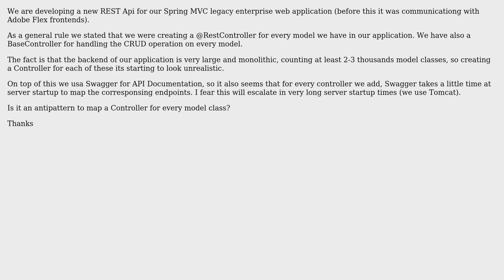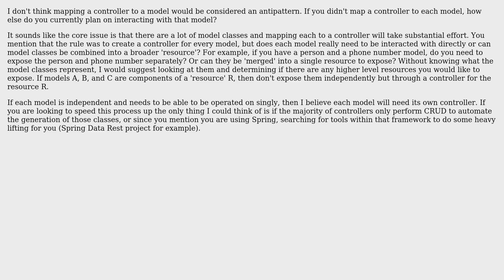Software Engineering: Spring Restful API - Controller strategy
With thanks & praise to God, and with thanks to the many people who have made this project possible! | Content (except music & images) licensed under CC BY-SA | Music | Images & others | With thanks to user frankieta user Cole Ole and the Stack Exchange Network Trademarks are property of their respective owners. You are responsible for your own actions.